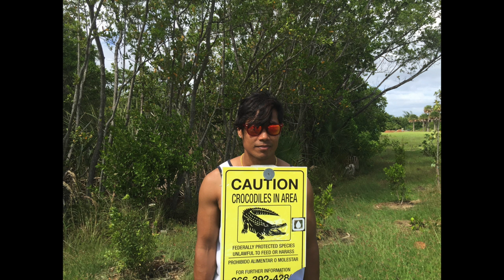Memory of trip to Florida